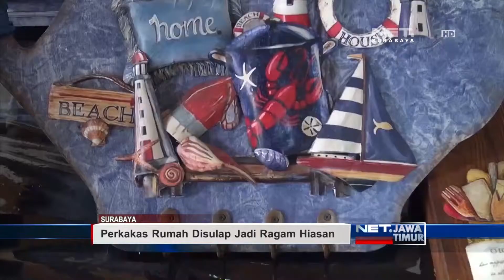NET. JATIM - ASAH KETRAMPILAN ANAK MELALUI LOMBA DECO ART PAINTING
** NET. JATIM **
Berbagai Hiasan Dan Gantungan Baju, Dihasilkan Belasan Anak-Anak Dalam Lomba Deco Art Di Surabaya. Dinamai Decopainting, Gelaran Ini Juga Berlangsung Meriah Oleh Penampilan Berbagai Model Cilik.